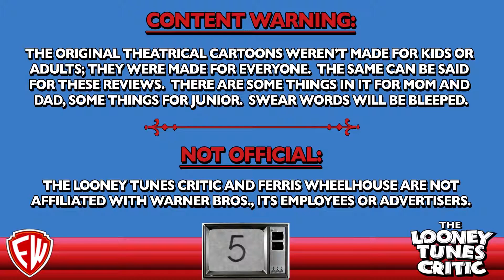The Hypochondricat | Looney Tunes Critic Commentary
Saturday Morning Cartoons with Looney Tunes are back! This morning join Trevor Thompson (the self-appointed Looney Tunes Critic) in watching the classic, "The Hypo-Chondri-Cat."